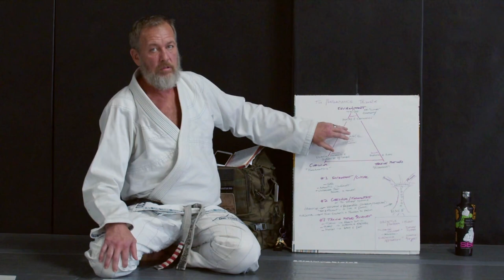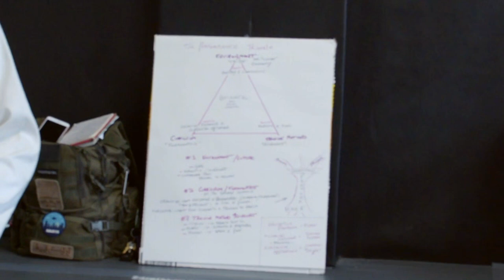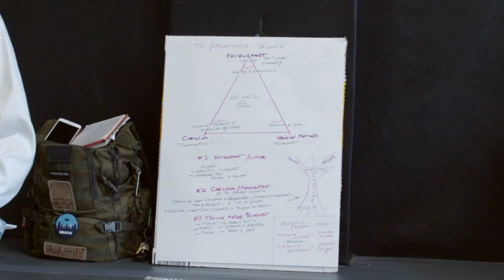6 SBG Coaches Shares Favorite Techniques | Fall Camp 2022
Try out SBG University for a month for free. Use the code: YOUTUBEFREE

Chapters:
00:01 Matt Thornton
11:35 Ray Price
21:16 Casey Jones
28:43 Cane Prevost
39:15 Henry Akins
49:08 Paul Sharp